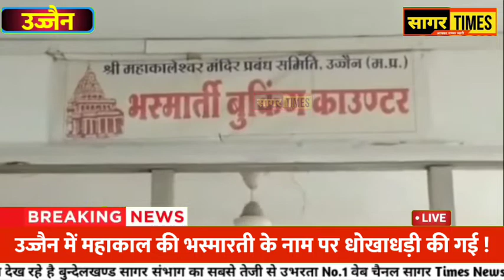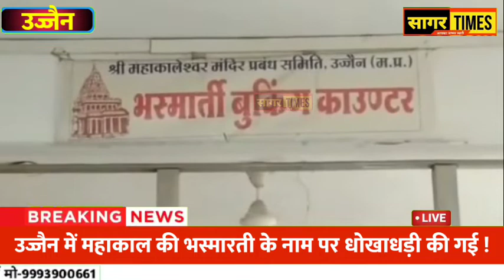कमबख्तों ने महाकाल को भी नहीं छोड़ा ! भस्मारती के नाम पर धोखाधड़ी आई सामने ! आंखें खोल देने वाली ख़बर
कमबख्तों ने महाकाल को भी नहीं छोड़ा ! भस्मारती के नाम पर धोखाधड़ी आई सामने ! आंखें खोल देने वाली ख़बर@sagartimes
published in good faith and for general information,
News, Views, Education, Knowledge & Entertainment
purpose only. All The Information Provided On This
Channel Does Not Promote Or Encourage Any illegal
Content. We Follow All Your Community guideline
and policies. The video content is For 18+ age. It is